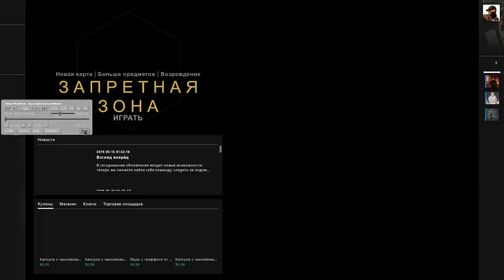КС ГО Патруль - оправдал читера....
Посмотрел я патруль, как ты и хотел "zati lol", но, читера я оправдал. Потому что там нет пункта про крутёлку. А в остальном не понятно что там происходит. Хотя сейчас вот, я пересмотрел и увидел что всё таки wallhack у него был.